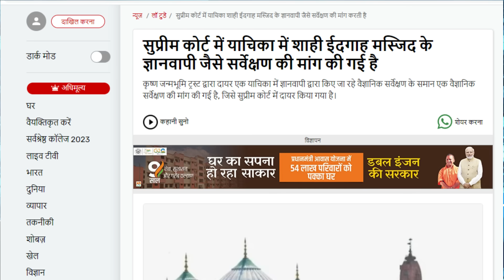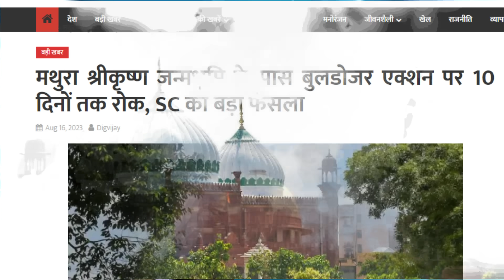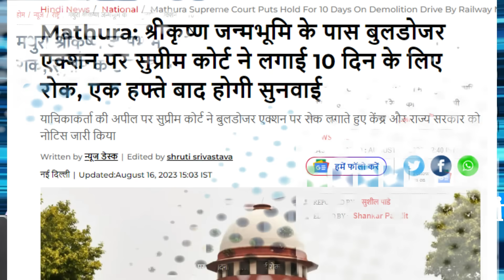Krishna Janmabhoomi Case ] मस्जिद के पास से मुसलमानों को उजाड़ने पर सुप्रीम कोर्ट ने लगाई रोक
NEWS (समाचार)मस्जिद के पास से मुसलमानों को उजाड़ने पर सुप्रीम कोर्ट ने लगाई रोक

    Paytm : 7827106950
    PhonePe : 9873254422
धाकड़ ख़बर - विज्ञापन (Advertisement on Dhaakad Khabar)

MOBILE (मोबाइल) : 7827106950